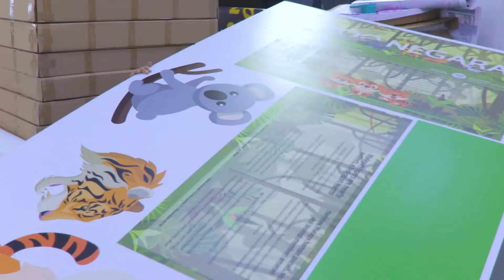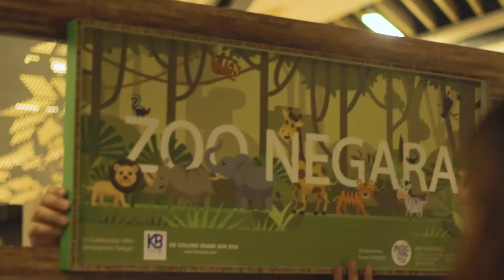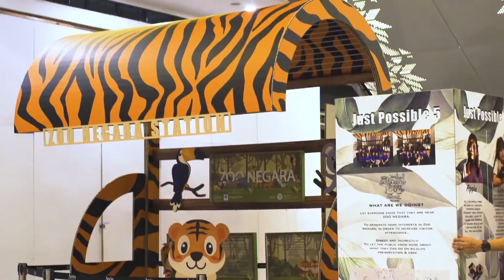KB Colour Image Sdn Bhd - Zoo Negara Bus Stop (JUST POSSIBLE 5)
Moving into Kuala Lumpur’s Gold Triangle area, we introduce the first of three teams from Erican College!
First up, we have Just Possible 5, introducing Chong Kah Chin, Lim Pei Ying, Lee Cheng Wee, Chong Chai San,& Pang Jia Min.
These five industrious diploma students from Erican College approached us with a very ambitious project: to create public awareness & to save Zoo Negara, as was highlighted in the local newspapers previously. This team is looking for more support to assist Zoo Negara to sustain itself, & they have attracted Zoo Negara’s management to collaborate with their project installed in Atria Shopping Gallery (Ground Floor, in front of D’Naturel, near Naughty Nuri’s).

Come support Just Possible 5 & Zoo Negara with giving this post & video alike!